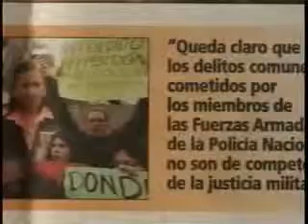30 AÑOS DE COMISEDH PARTE 01 mpg